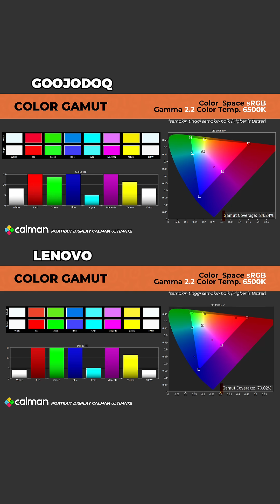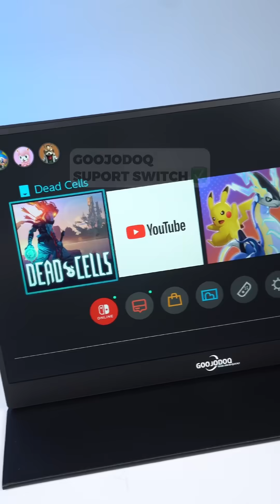Cmon Lah Goojodoq | Portable Monitor Goojodoq